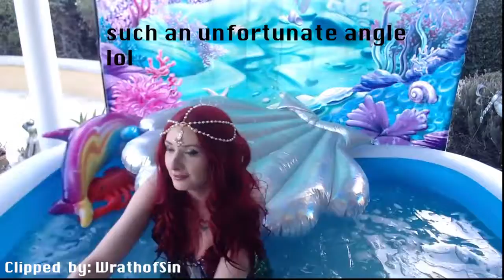Best Betta Moments caught by chat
Clips of my stream done by the community. Here is a little peak at what being in the stream is like lol.